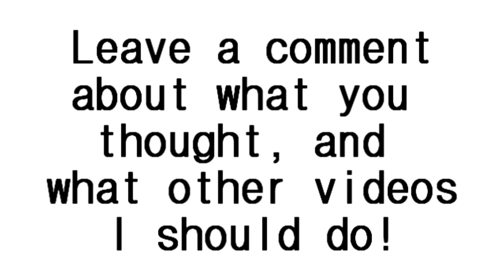Robin : Transcending the Sidekick Stigma (A Video Essay)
Hey whats up guys lexpionage here and the first video for my new channel will be an idea I've wanted to do for a long time. I hope you guys enjoy and tell me what other videos I should do!